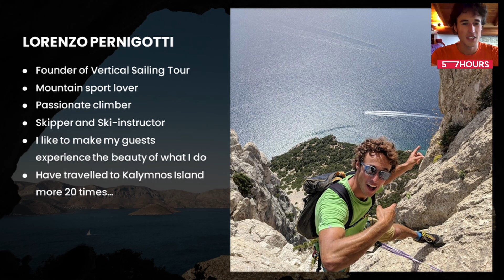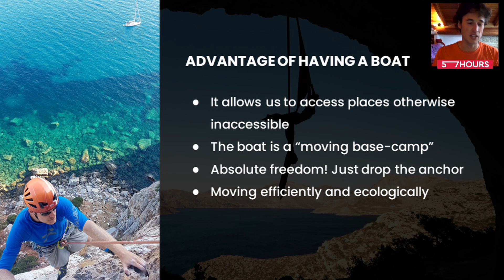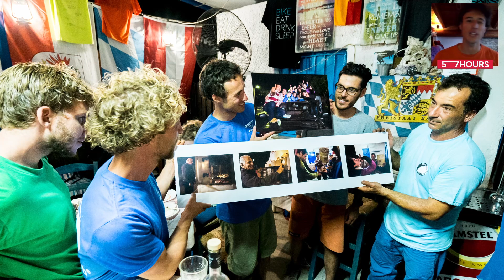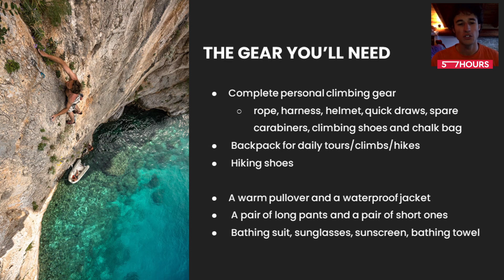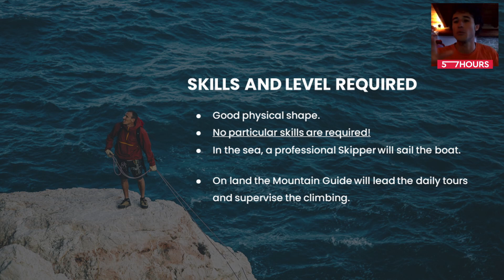Why Climbing and Sailing Trip is the Best Way to Explore Kalymnos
In the world of sport climbing, the Greek island of Kalymnos is a must-visit destination—and there’s no better way to experience it than a sailing and climbing adventure under the glorious Mediterranean sun!

In this one-hour session, skipper and avid climber Lorenzo Pernigotti will give you a peek into the most exquisite rock climbing by the sea, and show you the best way to access it. Just imagine: one second you’re cruising the calm Mediterranean Sea with a refreshing cocktail in hand, the next you’re sending routes and problems while the sea spray cools your legs.

This video covers:
0:00 Little bit about the host, Lorenzo
1:54 Why sailing and climbing is the best combination
2:58 Does Kalymnos climbing live up to the hype?
     5:10 Grande Grotta
     6:37 The Beach
     7:28 Telendos Island
     10:10 Sikati Cave
     12:35 Deep Water Solo
13:35 Meeting the locals in Kalymnos
15:27 Life onboard
17:31 Logistics for a trip like this
21:03 Trip dates and price

You can book your spot for this unique sailing and climbing adventure in Kalymnos with Lorenzo Pernigotti